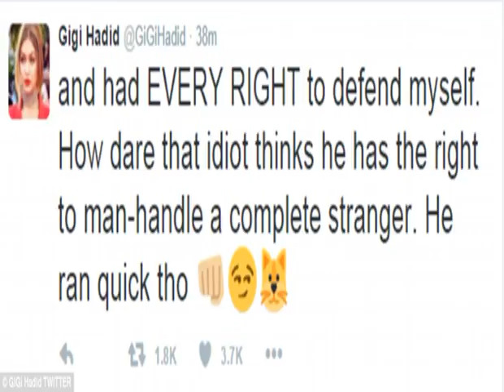Furious Gigi Hadid LASHES man tries pick leaves Milan fashion show